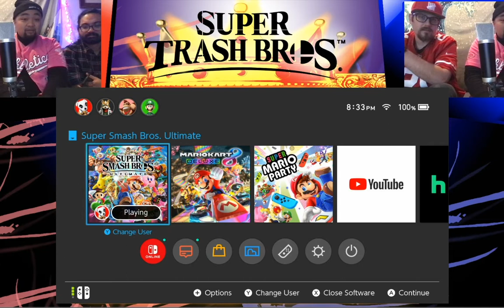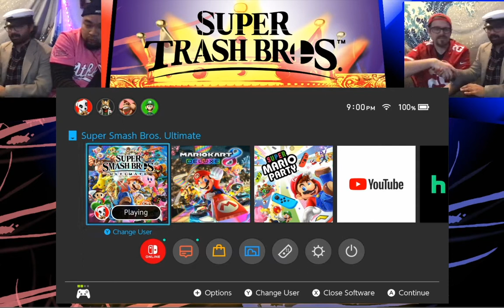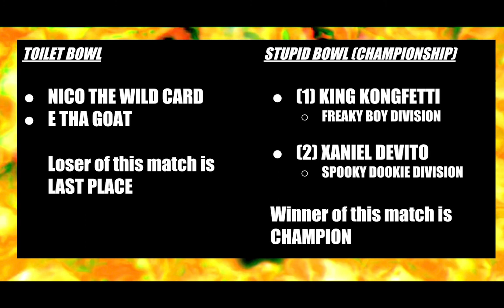SOMEONE QUIT THE LEAGUE!!! - SEMI FINALS - SUPER TRASH BROS LEAGUE SEASON 1!!!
Trash Bros can be the source of your happiness, or the reason you need to go to therapy. This statement couldn't hold more true, than when you either win or lose in the Semi Finals. The Semi's features some high profile rematches between Frankie4Friendship vs Xani Devito-- meeting again after Frankie narrowly defeated Xani in Week 4. And also Dark Ruffalo vs The Immortal King Kongfetti, a rematch of the infamous Wifi-gate affair from Week 3! The winners of those matches will advance to the first Stupid Bowl!

tune in to the WGWWTV twitch channel and King Kongfetti's twitch channel on Wednesday, January 13 to watch the Stupid Bowl live!